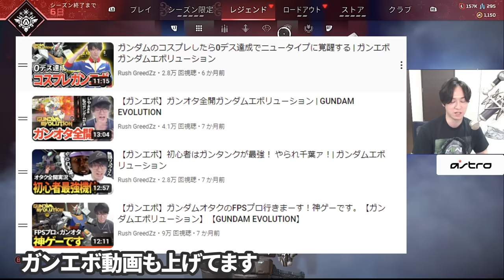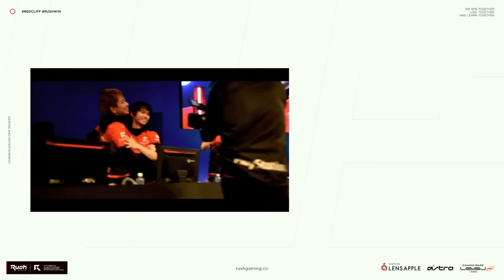ガ〇ダム？Apex新スキンが完全にアウトｗｗ - Apex Legends